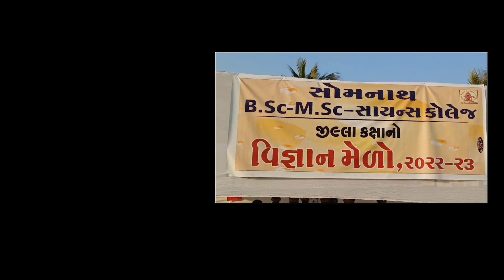કોડિનારમાં યોજાયો વિજ્ઞાનમેળો આકર્ષણનું કેન્દ્ર બન્યા બાળ વૈજ્ઞાનિકો.